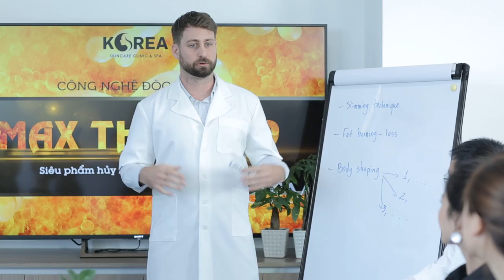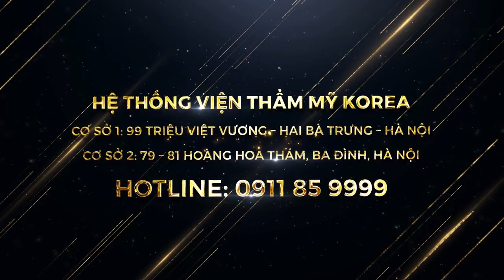VTM Korea - Chiến dịch thoát béo với chi phí 0 đồng - 0911859999